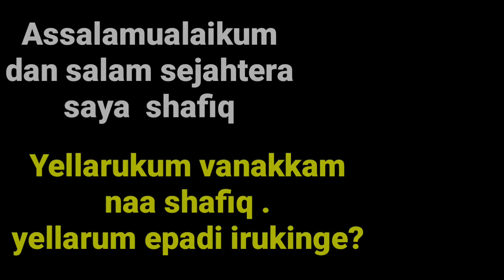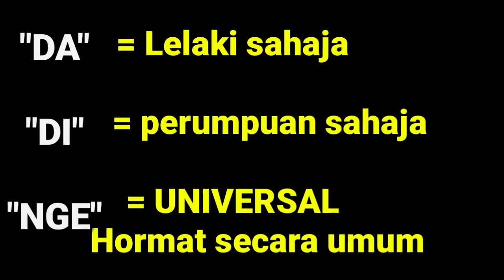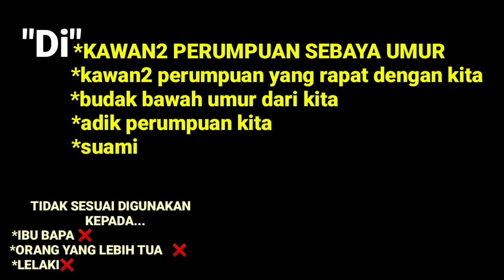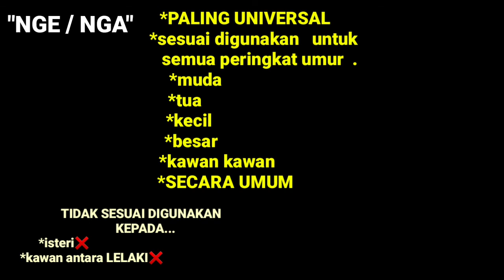𝗔𝗣𝗔 𝗙𝗨𝗡𝗚𝗦𝗜 𝗣𝗘𝗥𝗞𝗔𝗧𝗔𝗔𝗡 𝗗𝗔,𝗗𝗜,𝗡𝗚𝗘 .| 𝗗𝗔𝗟𝗔𝗠 𝗕𝗔𝗛𝗔𝗦𝗔 𝗧𝗔𝗠𝗜𝗟 ??|2021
VIDEO INI DICIPTA KHAS UNTUK BELAJAR BAHASA TAMIL
TEMPATAN, iaitu BAHASA TAMIL YANG SERING DIGUNA PAKAI
OLEH RAKAN2 KITA SETIAP HARI, BUKAN BAHASA BAKU.
OLEH KERANA BAHASA BAKU TAMIL AGAK SUSAH UNTUK DIPELAJARI
JIKA KITA TIDAK BELAJAR BERMULA DARI SEKOLAH TAMIL.
OLEH ITU SETIAP DALAM VIDEO SAYA SEDIAKAN BAHASA TAMIL DAN SEBUTAN YANG PALING MUDAH UNTUK BELAJAR DAN MUDAH DIFAHAM.
DANGAN CARA INI RAKAN2 KITA AKAN
MUDAH BELAJAR TANPA RASA SUSAH SEDIKIT.

KITA AKAN SEDIAKAN GROUP'TELEGRAM' KHAS UNTUK
BERK0MUNIKASI BAHASA TAMIL MELALUI SUARA .
DIMANA KITA AKAN AMBIL SALAH 1 VIDEO DARI CHANNEL INI
DAN KITA BERIKAN DALAM GROUP TERSEBUT.
KEMUDIAN ADMIN AKAN BERTANYA SEOLAN2 DR VIDEO TD KEPADA
AHLI GROUP. CONTOHNYA; APAKAH MAKSUD 'AWAK' DALAM BAHSA TAMIL?
ANDA PERLU JAWAP DALAM BAHASA TAMIL MELALUI SUARA MESEJ, BUKAN TEXT.  CARA INI LEBIH EFFECTIVE. DAN ANDA AKAN RASA LEBIH YAKIN UNTUK BERTUTUR DENGAN SESIAPAPUN DILUAR SANA.  INSHALLAH. YANG PENTING
ANDA PERLU BENAR2 SERIUS UNTUK BELAJAR,. DAN FOKUS.

DAN TEKAN BUTANG LOCENG AGAR SETIAP KALI SAYA
MUAT NAIK VIDEO  ANDA AKAN TERIMA NOTISFIKASI DARI SAYA.